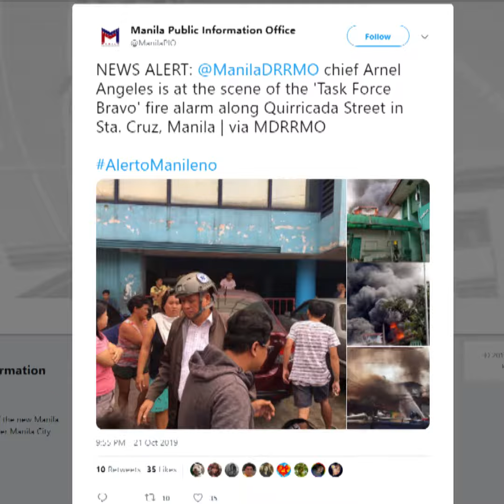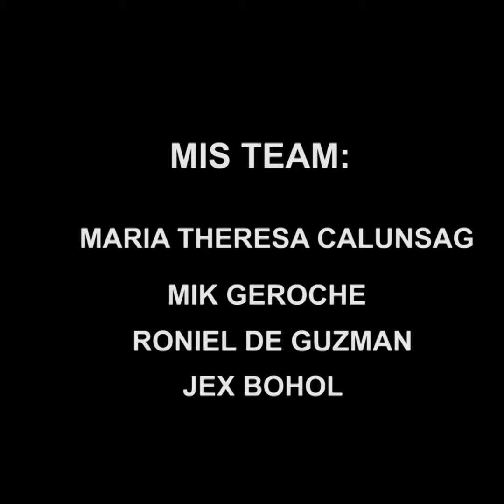Mga kabahayan sa Sta. Cruz, Manila nilamon ng apoy | ALAM NA THIS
Mga kabahayan sa Sta. Cruz, Manila nilamon ng apoy

Inangat na sa “Task Force Bravo” ang sunog na kasalukuyang inaapula ng mga awtoridad sa Santa Cruz, Maynila.